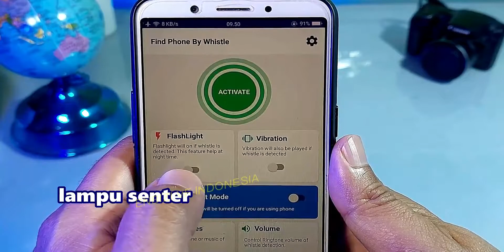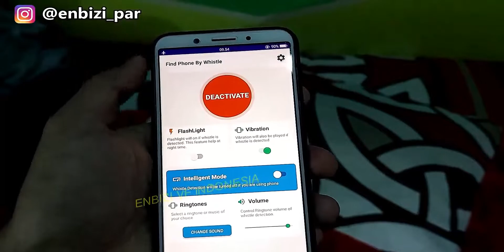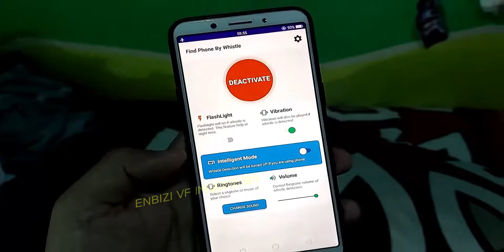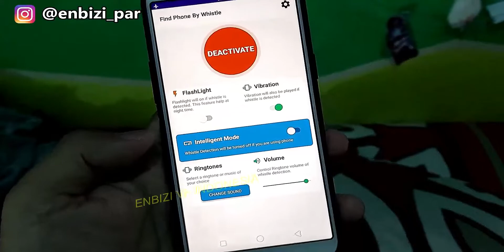Cara menemukan HP dengan Bersiul !! Bisa ??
Cara menemukan HP yang hilang atau lupa taruh dimana, cara ini terbilang cukup bagus, hanya dengan bersiul kita dapat menemukan ponsel (HP) kita yang lupa kita naruh dimana.

Tag tambahan :
Our other subscription channels:

atau
atau jenis premium (lebih mahal sedikit) :
4K HDMI Switcher 4 in 1 out PX HD2-417 dengan IR Remote Control